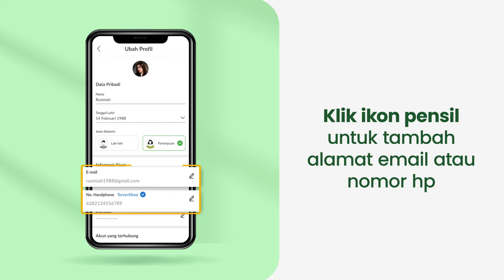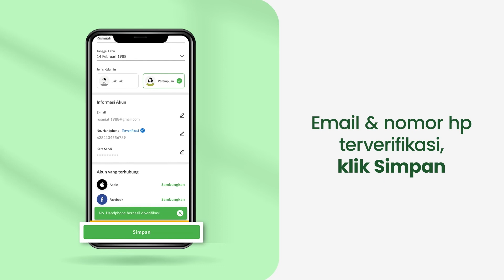Cara Verifikasi Akun Sayurbox-mu! Makin aman, makin hemat